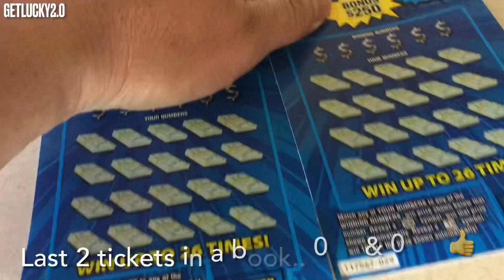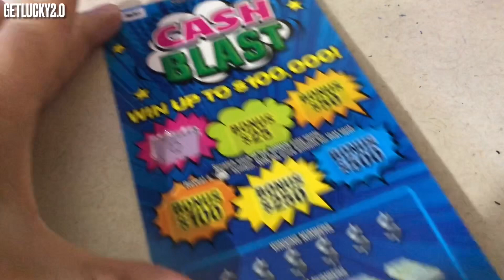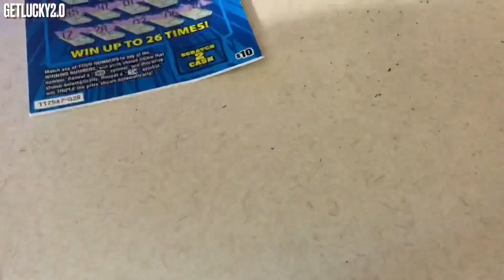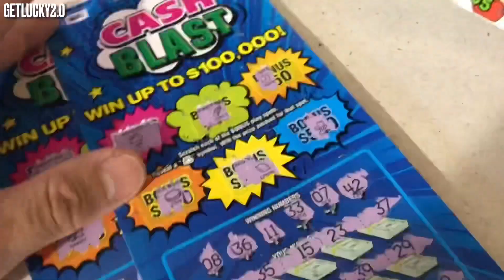30 Days Challenge | Day 23/30 | Cash Blast | Winner! Winner! No Busty on Day 23 💪💪👍😁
Hello everyone.

Iowa Lottery
Cash Blast
$10 Ticket

30 Days Challenge!
Month of June 2022
30 Days of Scratching
2 Tickets Per Day
60 Tickets in Total
$600 in Tickets

Day-to-Day Update!